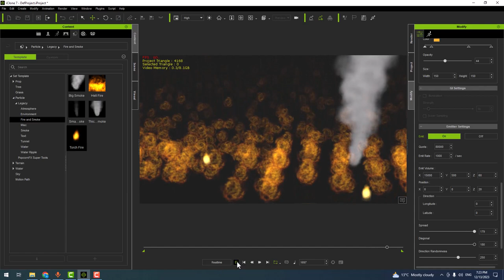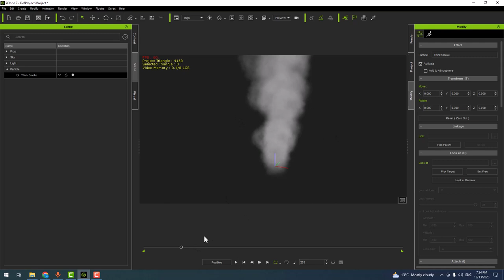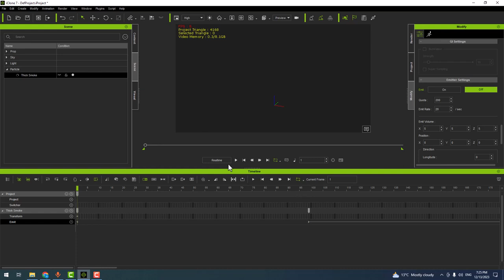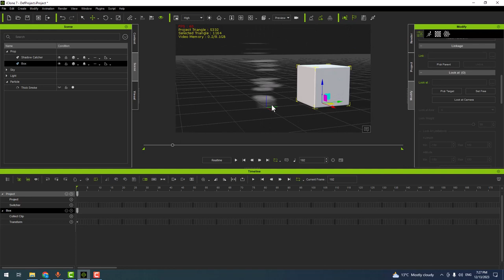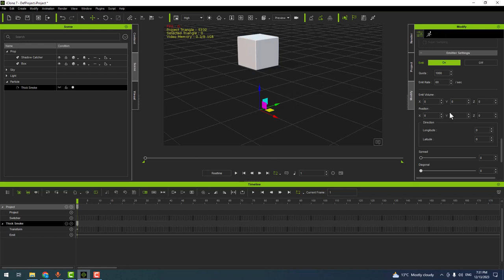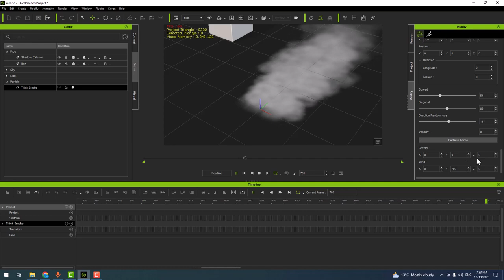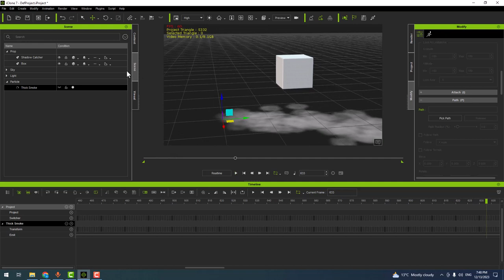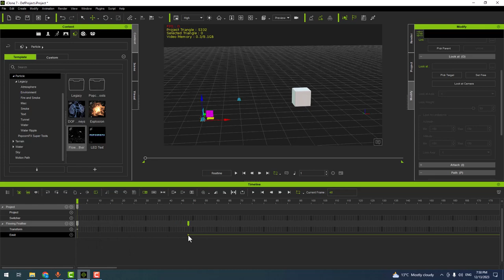13- استفاده از سیستم ذرات ( particle system )